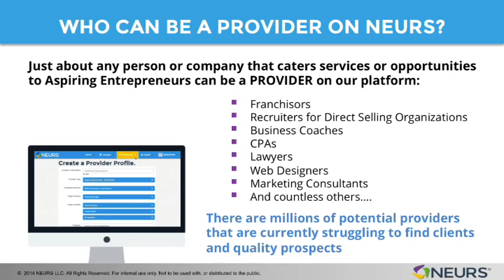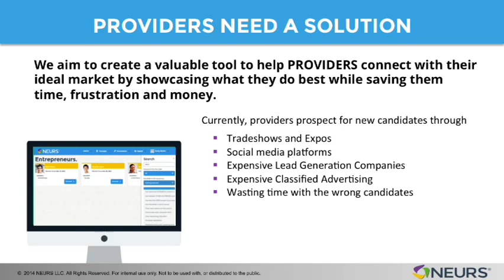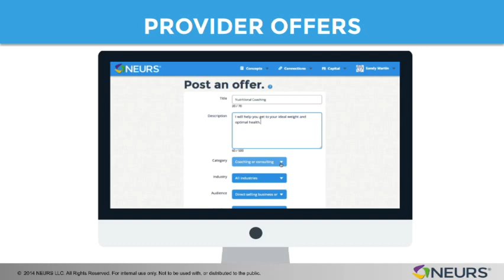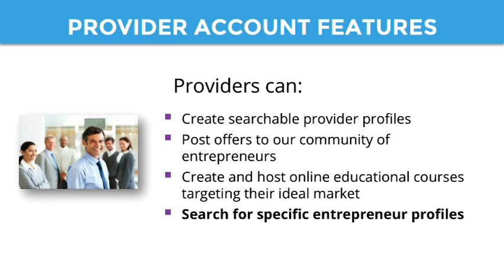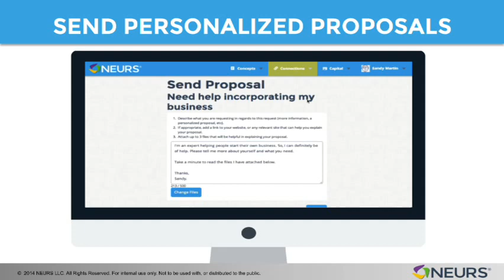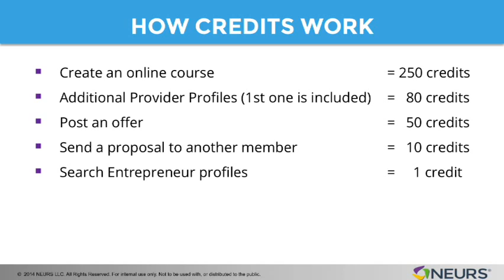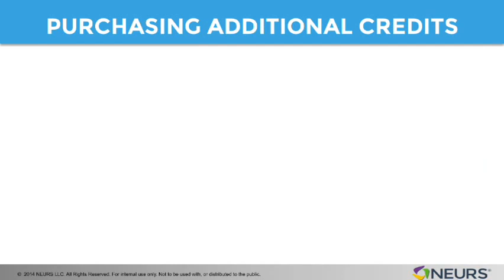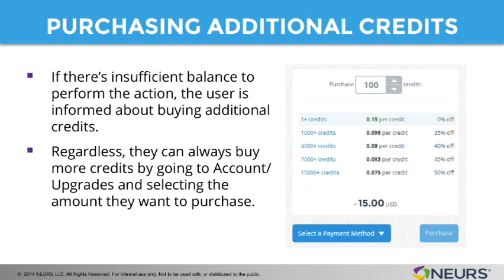Provider Account1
DO YOU WISH TO DEVELOP YOUR LEADERSHIP POTENTIAL?
Our approach is based on scientific research; linking emotional intelligence to leadership and business success.
Our goal is to become the premier online meeting point for
Entrepreneurs, with the largest group of aspiring Entrepreneurs and Business Providers of any company; anywhere!
SIGN UP to Your NEURS network and START NOW!